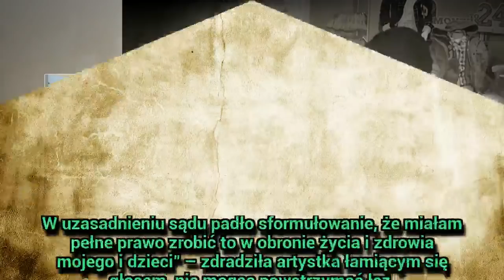Katarzyna Figura: Ocaliła życie!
Katarzyna Figura: Ocaliła życie! - Katarzyna Figura (56 l.) w końcu uwolni się od koszmaru? Aktorka nie traci nadziei...
Gossip o gwiazdach ze świata polskiego i światowego show biznesu. Zobacz najnowsze ploty i ploteczki, wpadki, gwiazdy bez makijażu, skandale, sensacyjne zdjęcia, materiały video zza kulis